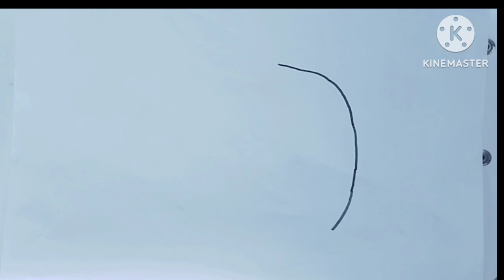how to draw simple most beautiful apple colouring drawing step by step